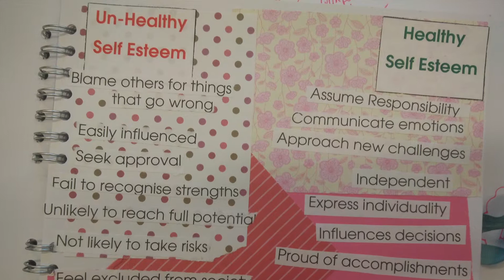Dara - Wirral Youth For Christ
Dara (Drugs, Alcohol & Relationship Awareness) delivers Personal, Health and Social Education (PHSE) related lessons and workshops in Wirral. The project aims to encourage and equip children and young people to make good, wise and healthy choices, particularly around three big issues that young people can face:

- Drug & Alcohol Abuse
- Low Self Esteem & Body Image
- Relationships and Sex